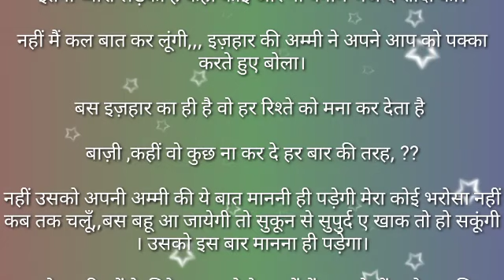suvichar# हमराही part 17 by anmol sadabahar kahani